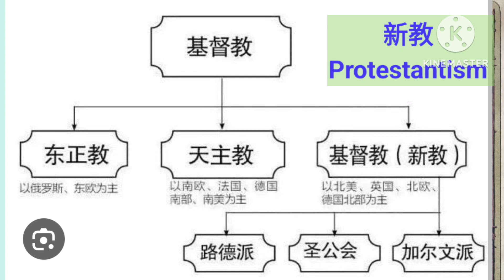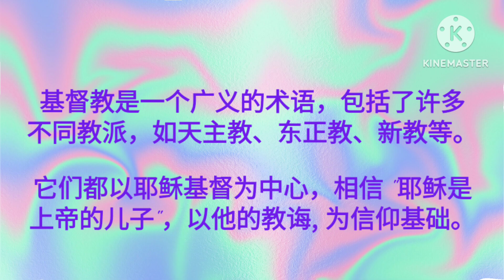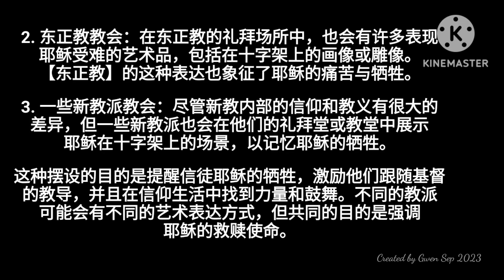天主教与基督教有什么分别？